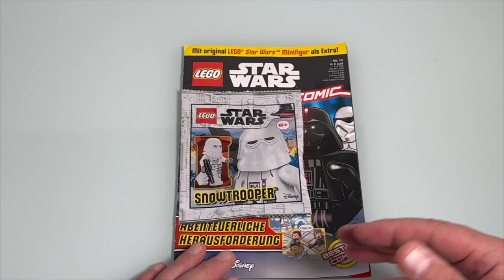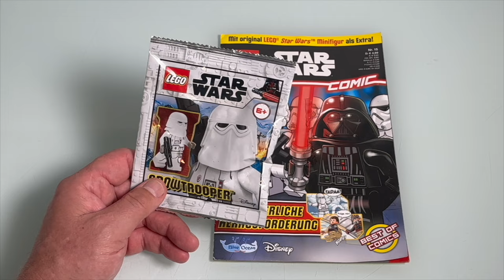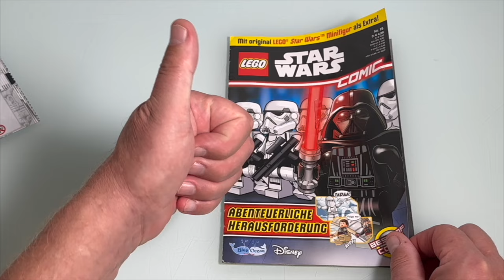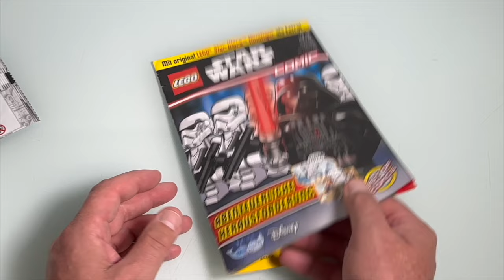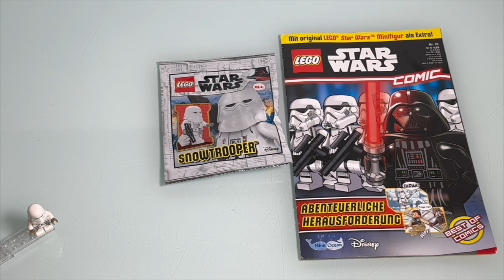Lego Star Wars Comic Nr 15 mit Snowtrooper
Kanalmitglied werden